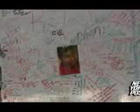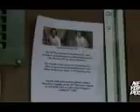Gilchrist Experience 6 11 2014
Guest Iesha Sakou
Co Host Graham Weatherspoon
Host Winston Gilchrist